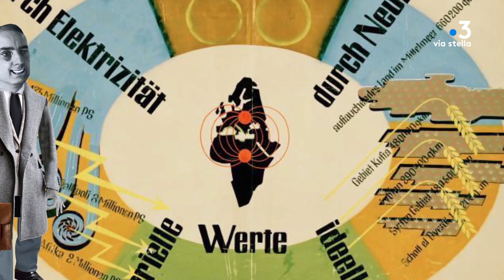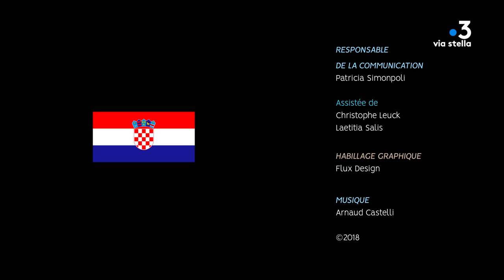Clin d’œil - L’incroyable projet Atlantropa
Savez-vous que dans les années 1930 un homme à failli changer la face de la Méditerranée et même la face du monde ?